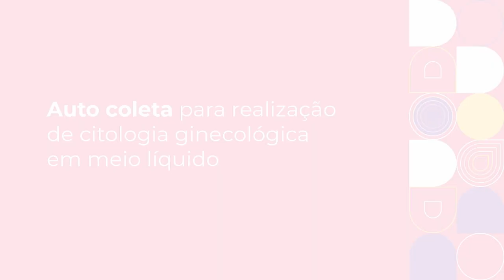Programa Útero é Vida: auto coleta do exame citopatológico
Com Dra Letícia Katz
Citopatologista e ginecologista - Coordenadora Técnica do Programa Útero é Vida

Orientações para realização da auto coleta para realização do exame citopatológico convencional ou em meio líquido

➡️ Secretaria Estadual de Saúde de Pernambuco